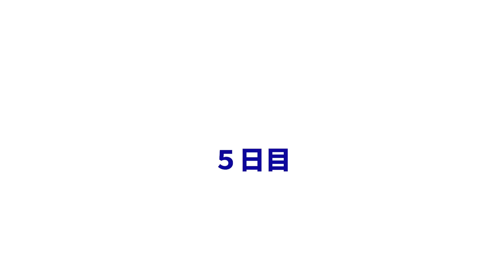【ニキビ】ニキビ跡に悩んでる方必見❗️効果ありすぎ🫢ニキビ跡治療に行ってきました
こんにちは、kieです🐈

顎下のニキビ跡に悩まされ続けてて、今回ずっと気になっていた肌治療をしにきたよ〜✨
めちゃくちゃ効果感じてて、感動してる😽

【クリニックについて】
 来院クリニック:X CLINIC恵比寿院
【住所】：〒150-0022 東京都渋谷区恵比寿南3-1-1 いちご恵比寿グリーングラス3階

 【施術内容】ヴェルベットスキン(マッサージピール-TCA-) 全顔  価格  :初回価格¥30,200 / 通常価格¥37,800

【オレンジメイク】好評すぎたオレンジメイクを再現してみた🧡イエベ春/メイク